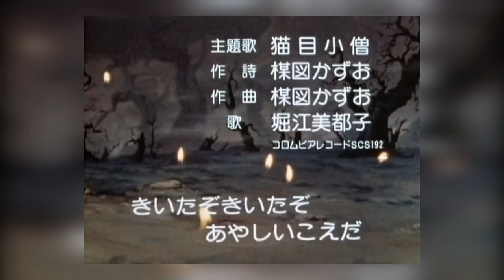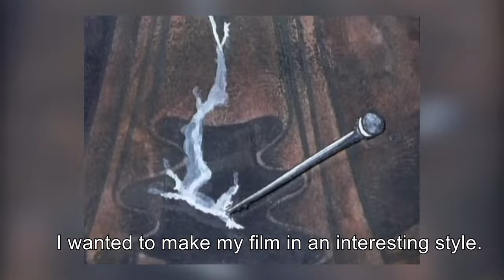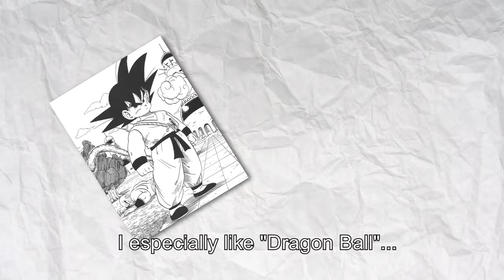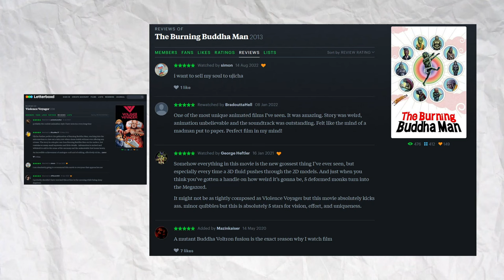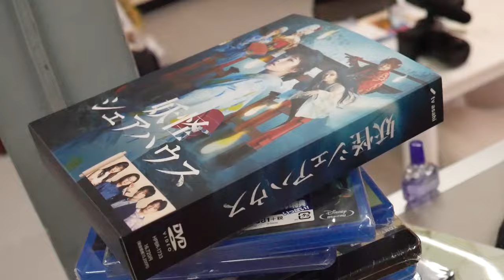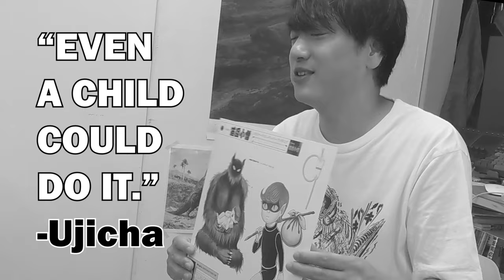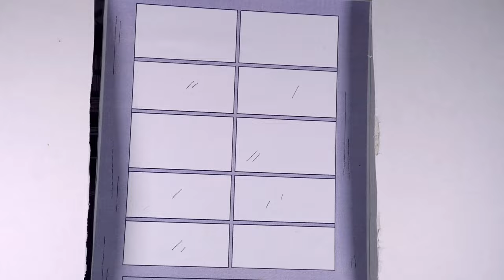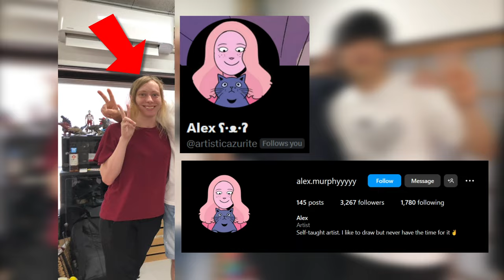GEKIMATION: The Strange and Stylish Films of Ujicha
Big big big thanks to all the people that made this video possible!